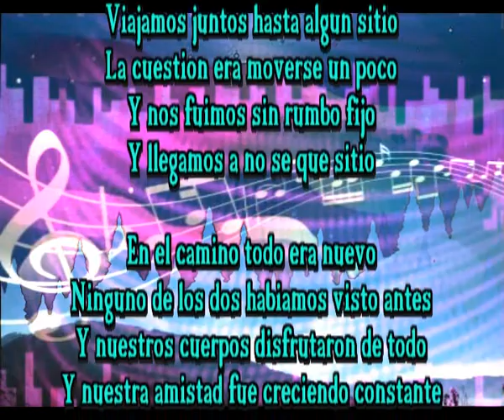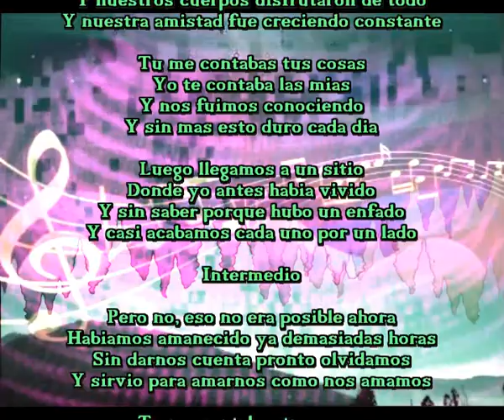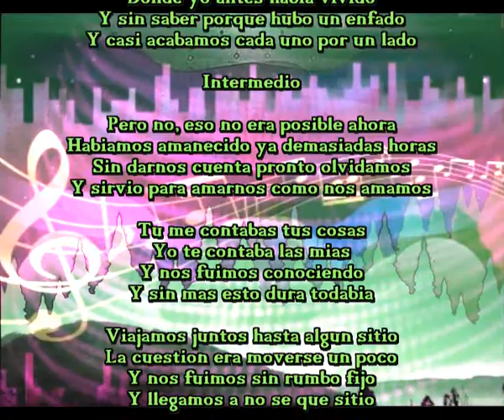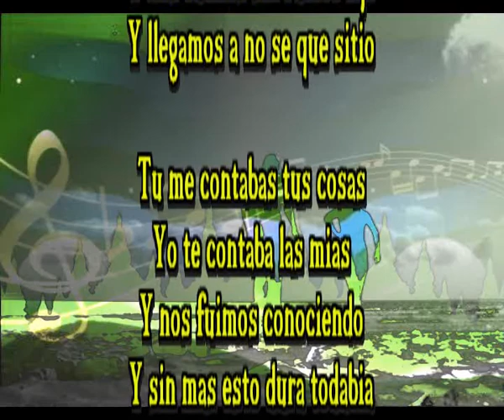Esto dura todabia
Viajamos juntos hasta algun sitio
La cuestion era moverse un poco
Y nos fuimos sin rumbo fijo
Y llegamos a no se que sitio

En el camino todo era nuevo
Ninguno de los dos habiamos visto antes
Y nuestros cuerpos disfrutaron de todo
Y nuestra amistad fue creciendo constante

Tu me contabas tus cosas
Yo te contaba las mias
Y nos fuimos conociendo
Y sin mas esto duro cada dia

Luego llegamos a un sitio
Donde yo antes habia vivido
Y sin saber porque hubo un enfado
Y casi acabamos cada uno por un lado

Intermedio

Pero no, eso no era posible ahora
Habiamos amanecido ya demasiadas horas
Sin darnos cuenta pronto olvidamos
Y sirvio para amarnos como nos amamos

Y sin mas esto dura todabia